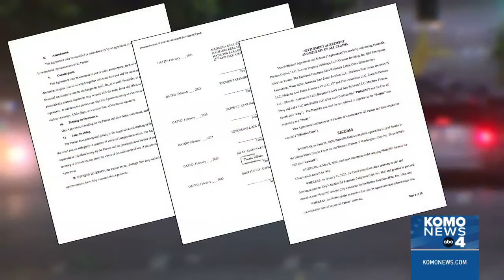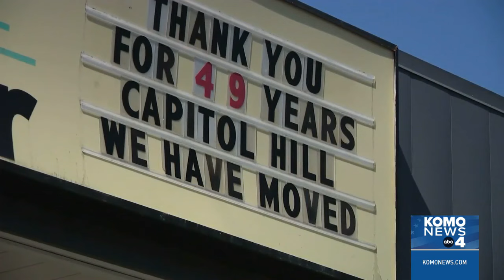3 years since CHOP: Seattle's Capitol Hill still bears the scars of 2020 protests, occupation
Three years ago this week, the Capitol Hill Organized Protest, also known as CHOP, was dismantled. Yet, the scars in this five-block area remain.